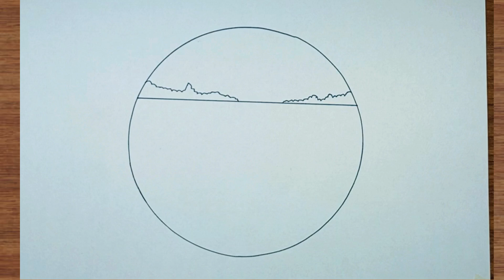Easy Circle ⭕ Drawing || Easy Circle Drawing for beginners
THIS IS MY YOU TUBE CHANNEL ABOUT CIRCLE AND SCENERY DRAWING

VISIT TO MY SECOND YOU TUBE CHANNEL